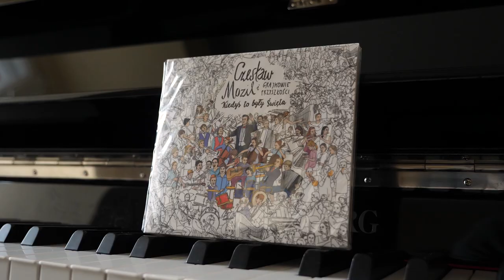Ognisko Muzyczne Pszczyna